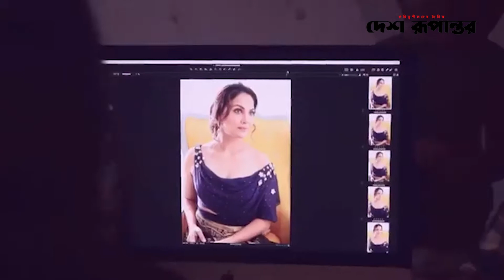সাংবাদিকদের লারার চ্যালেঞ্জ | Lara Dutta | দেশ রূপান্তর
১৯৮৪ সালে ভারতে একটি বিমান ছিনতাইয়ের ঘটনা নিয়ে বলিউডে নির্মিত হয়েছে বলিউড সিনেমা ‘বেল বটম’।  কিছুদিন আগেই মুক্তি পেয়েছে এই ছবির ট্রেলার। ট্রেলারের শুরুতেই দেখা যায়  এক যাত্রীবাহী বিমান হাইজ্যাক হওয়ার পর দেশের প্রধানমন্ত্রী ইন্দিরা গান্ধী তাঁর টিমের সঙ্গে মিটিং করছেন কিভাবে এই পরিস্থিতি থেকে যাত্রীদের উদ্ধার করা যায়। এই দৃশ্যেই চমকে ওঠেন দর্শক। কারণ অনেকেই প্রথম দেখায় বুঝতেই পারেন না, ইন্দিরা গান্ধীর চরিত্রে কে অভিনয় করছেন।
সাংবাদিক সম্মেলনে অভিনেত্রী লারা দত্ত সাংবাদিকদের চ্যালেঞ্জ জানিয়ে বলেন , যে বলতে পারবে এই চরিত্রে কে অভিনয় করছেন তাঁর পুরো পরিবারকে বেল বটমের টিকিট দেবেন অভিনেত্রী।
 কিন্তু কেউই এই উত্তর দিতে পারেননি। তারপর অভিনেত্রী জানান যে, তিনি নিজেই ইন্দিরা গান্ধীর চরিত্রে অভিনয় করছেন। তবে শুধু সাংবাদিকরাই নয়, অনেকেই প্রথম দেখায় চিনতে পারেননি প্রাক্তন বিশ্ব সুন্দরীকে। লুক সেটের পাশাপাশি লারার অভিনয়ও তার অন্যতম কারণ। খুব তাড়াতাড়িই সোশাল সাইটে ভাইরালহয়ে যায় লারার লুক।
ট্রেলারে ইন্দিরা গান্ধীর চরিত্রে যে পরিমিত অভিনয়ের নমুনা লারা দিয়েছেন তাতে মুগ্ধ নেটিজেন থেকে শুরু করে ছবির নায়ক অক্ষয় কুমার। ইনস্টাগ্রামে লারার লুক সেটের মেকিং শেয়ার করে লারার প্রশংসায় পঞ্চমুখ অক্কি। তবে লারা তাঁর প্রস্থেটিক মেক আপের জন্য ধন্যবাদ জানিয়েছেন তাঁর মেক আপ আর্টিস্ট  বিক্রম গাইকোয়ার ও তাঁর টিমকে। আগামী ১৯শে অগাস্ট সিনেমা হলে মুক্তি পেতে চলেছে 'বেল বটম'।

Lara Dutta